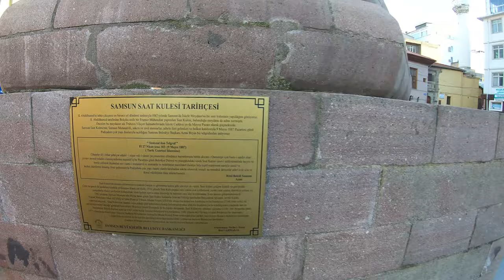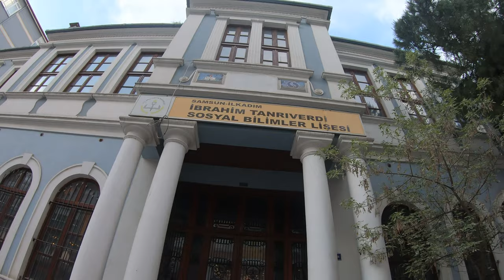Samsun Walking Tour in 4k! Turkish Black Sea Summer 2021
The last video from the city of Samsun is a short walking tour we filmed about two months ago. Although we did not have time to see all parts of the city, most parts we visited were relatively clean and people were quite friendly. Walk with us in Samsun and see it yourself!